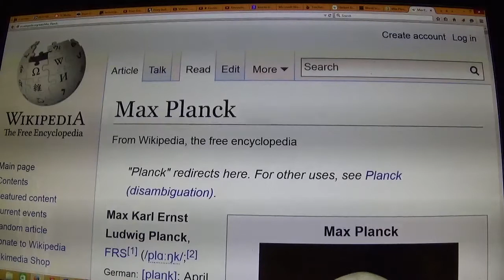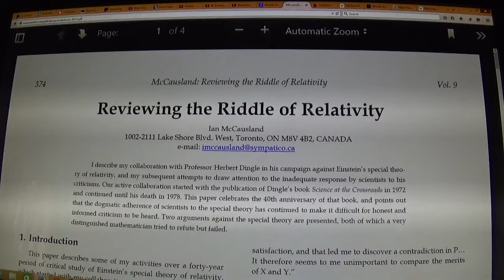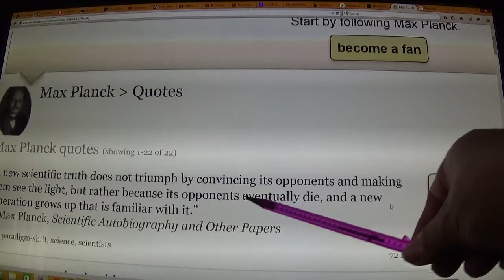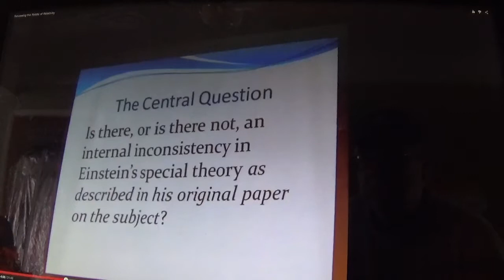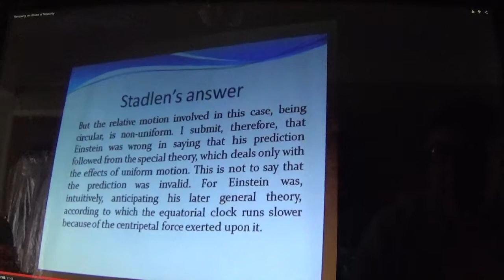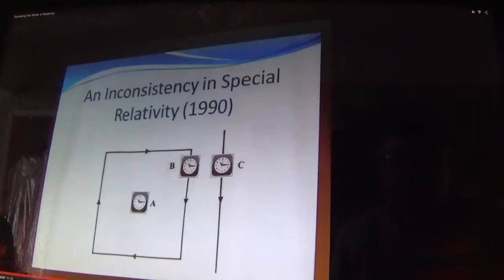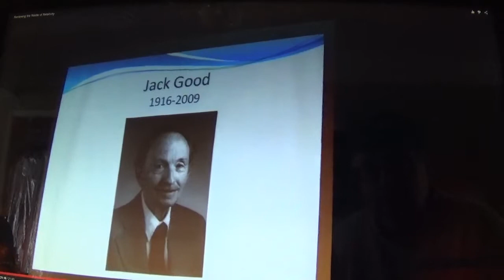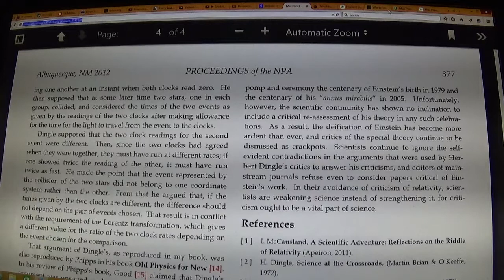Legacy of dissent with Einstein's relativity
Max Planck hoped that the dissent with Einstein's relativity would eventually die off, but it has not, it has continued as a legacy. Those who claim to believe in Einstein's relativity just contradict themselves.